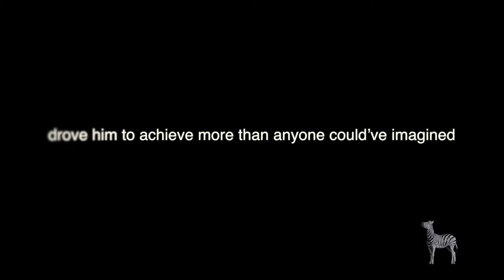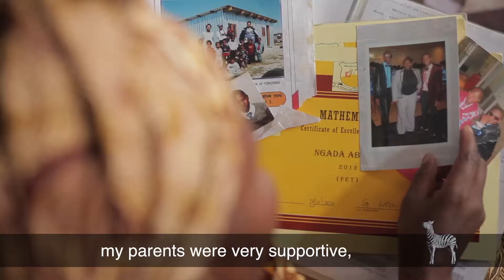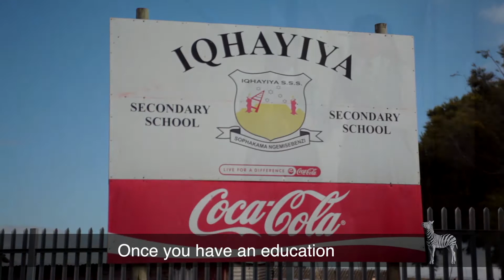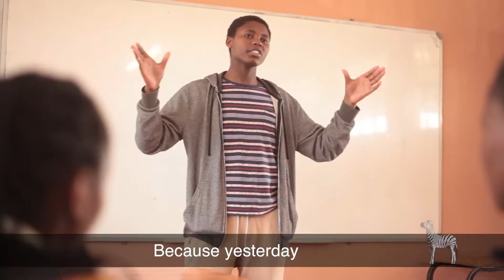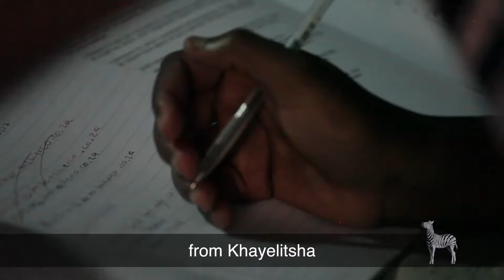From Khayelitsha to Investec's IT Grad Programme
The IT Grad Programme has been designed for students studying towards an IT-related degree, who reflect our values through their ability to think Out of the Ordinary, perform with enthusiasm and have integrity to the core.